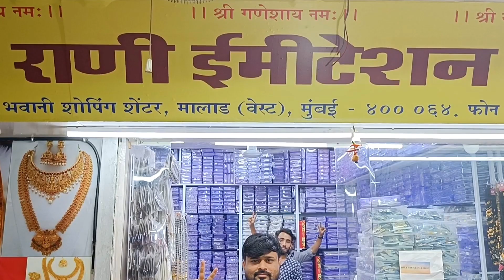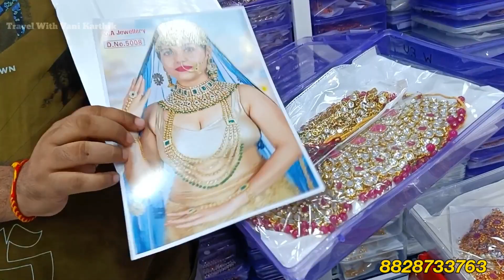Imitation Jewellery Wholesale Market Malad I Oxidised Jewellery | Oxidised Mangalsutra |Metal Bangle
Oxidised Jewellery Wholesale Market  Mangalsutra Wholesale Market  in Rani Immitation Jewellery all new collection like Navratri special jewellery like Polki jewellery  Bridal Jewellery South Indian Jewellery  girls Kamarpata  Mangalsutra Kundan Jewellery  Oxidised Meenakari  Metal bangles & Much more available with them...

🛍️ Shop Name :- Rani Immitation Jewellery.
Shop No - 02, Bhawan Shopping Center, Anand Road, Near- Jain Mandir, Malad W.

ABOUT OUR CHANNEL : Wholesale With Karthik.
Our channel is related about Wholesale Shopping - Wholesale Market - Manufacturer & exploring the beautiful places and things. We cover lots of cool this in this video.

Hope you all love our videos😍

Prices are subjected to change.

Any unpleasant experiences with the owner of the buisness or any loss incurred is held responsible between the owner and the customer and the channel does not play any role as an intermediate.

✋Note : Purchase at your own risk.

We try to bring the best of the best ideas and content for you. As we have the best interest towards your initiative/growth of buisness, we encourage you to validate the authenticity of the owner before initiating any kind of transaction.

Black polish jewellery Wholesale
Mangalsutra Wholesale Market
Mangalsutra Wholesale Price
Kundan Jewellery set
Kundan jewellery haul
Bridal Kundan jewellery
Kundan jewellery design
Kundan jewellery price
Kundan jadau
Kundan necklace
Oxidised Jewellery
oxidised Jewellery Wholesale
oxidised jewelry
Oxidized Jewellery
Silver Jewellery
Wholesale With Karthik